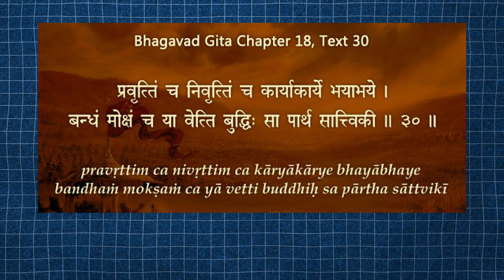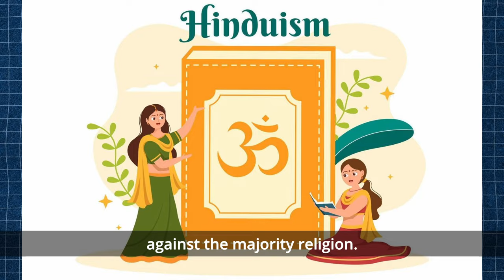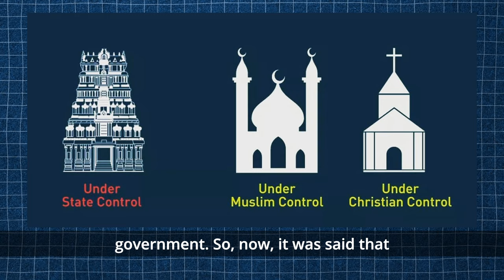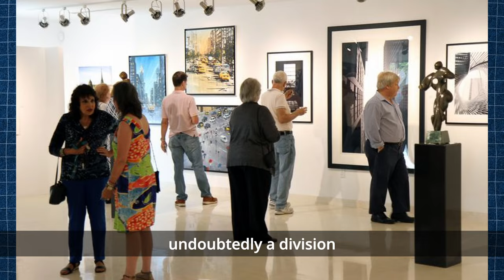Tirupati laddu controversy: 3 calls for action